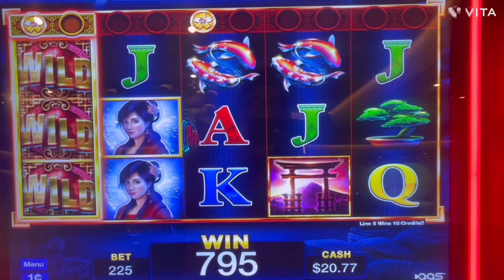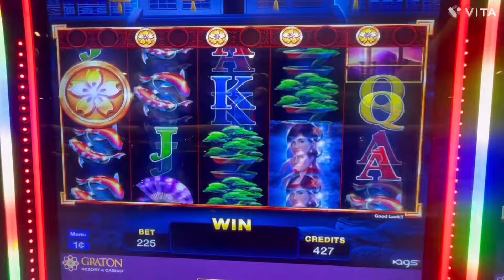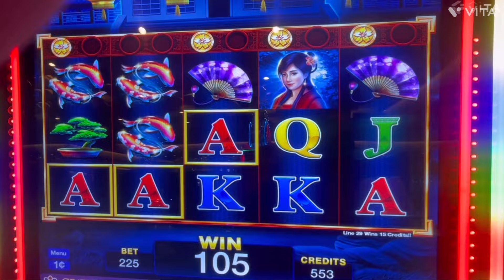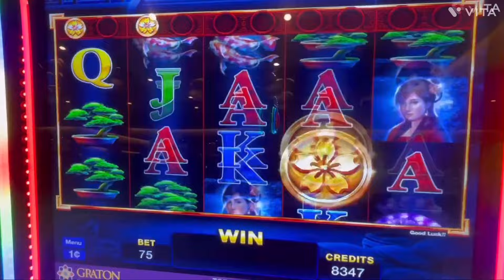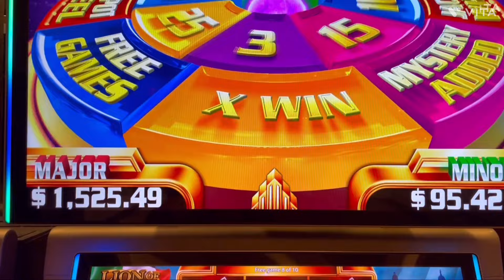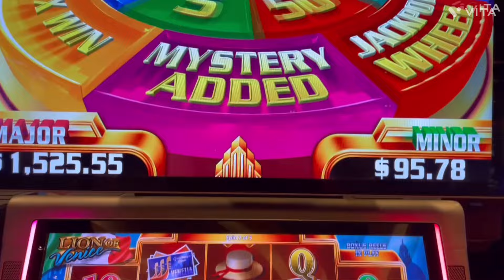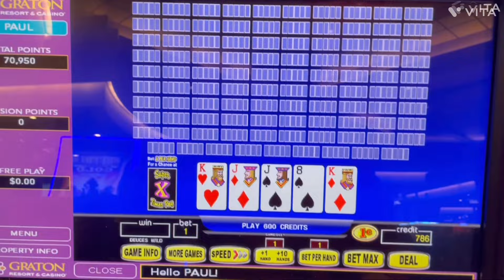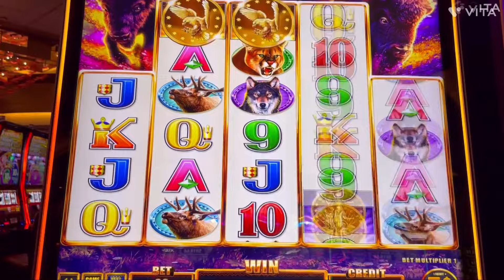May 7, 2024